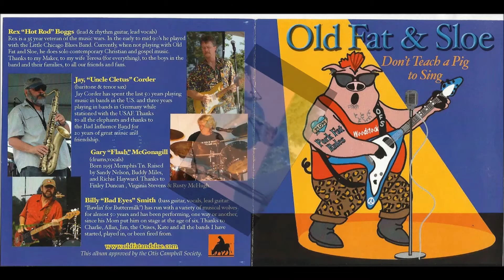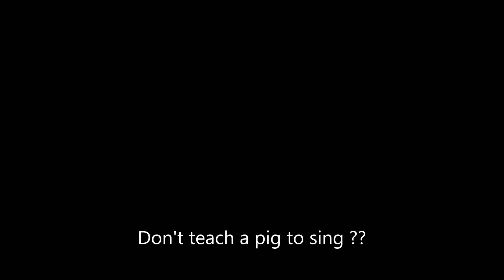Old Fat & Sloe' --- "Dark Eyed Cajun Woman"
Rex" Hot Rod"Boggs ,,  Jay "Uncle Cletus" Corder,,  Gary"Flash" McGonagill,,  Billy"Bad Eyes"Smith    +++   "Old Fat & Sloe"